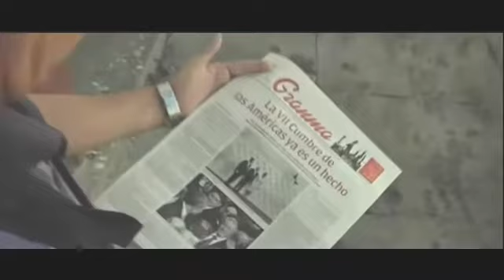Cubans react to Obama Castro meeting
The people of Cuba are hoping for progress in negotiations with the United States following Saturday's historic talks between the leaders of the 2 countries.

In the Cuban capital of Havana, a man had watched news of the meeting on TV in a bar said all Cubans are optimistic that the US will ease its economic sanctions. He said they have the right to enjoy freedom.

Another man said it would be beneficial for both countries to end the hostilities and be at peace, with no disrespect for either president.